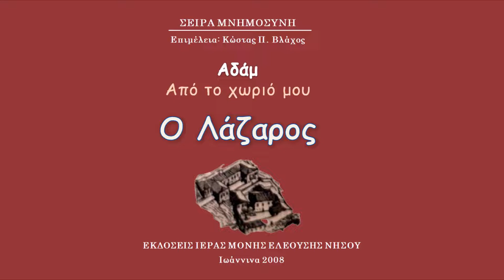"Ο Λάζαρος" ~ Αδάμ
"Ο Λάζαρος"
~ Αδάμ

Σειρά ΜΝΗΜΟΣΥΝΗ
Επιμέλεια Κώστας Π. Βλάχος
ΕΚΔΟΣΙΣ ΙΕΡΑΣ ΜΟΝΗΣ ΕΛΕΟΥΣΗΣ ΝΗΣΟΥ
Ιωάννινα 2008

Αφήγηση: Ξανθίππη Μαγγίνα

Μουσική:
La finta giardiniera, K. 196: Ouverture. Allegro molto · Orchestra da Camera Fiorentina · Giuseppe Lanzetta · Wolfgang Amadeus Mozart · Giuseppe Lanzetta · Orchestra da Camera Fiorentina

Best of Mozart

Τεχνική επεξεργασία : Κατερίνα Λεονάρδου